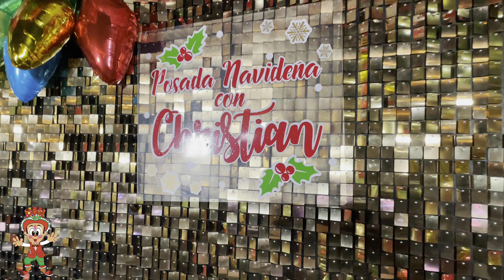Ely Show en la Posada 2023 Cabo San Lucas con Christian Agundez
Agradecimiento al Dip. Christian Agundez por la invitación de la posada 2023 de Cabo San Lucas